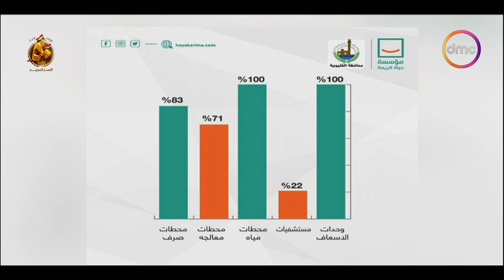مساء dmc - حياة كريمة أكبر مشروع قومي وتنموي غير وجه الحياة في القرى المصرية